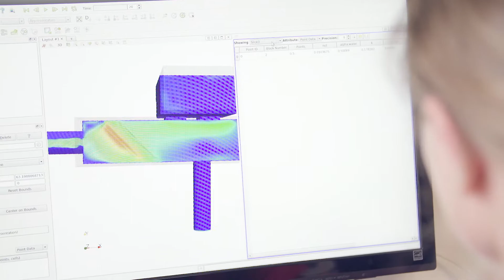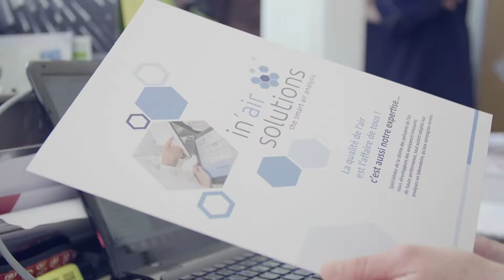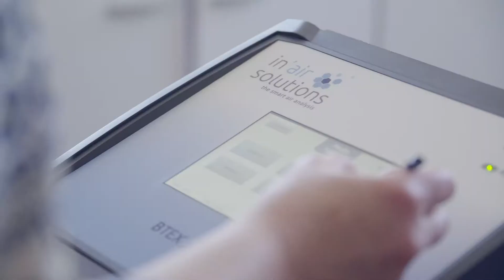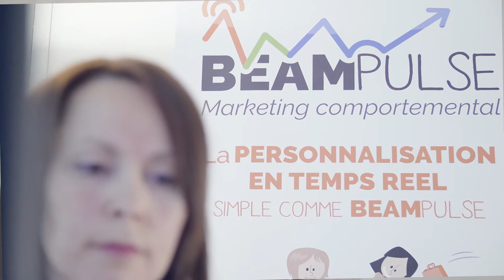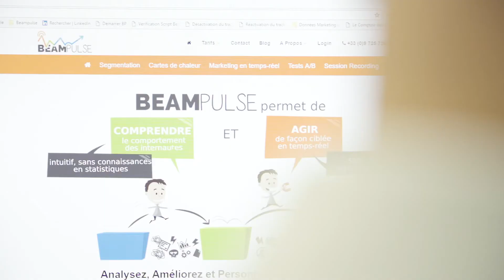PAROLES DE 4 ENTREPRISES_par Conectus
Découvrez le témoignage de 4 entreprises qui ont été propulsées à partir d'innovations nées de la recherche publique et accompagnées par la SATT Conectus.